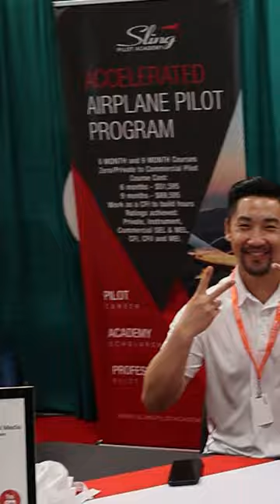Sun N Fun N Slings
Last week, we flew our Sling TSi and a Sling 2 to Lakeland, FL for the 2023 Sun N Fun Aerospace Expo. Our nextfly-in convention will be Oshkosh 2023 - will we see you there?

Full video on our channel!